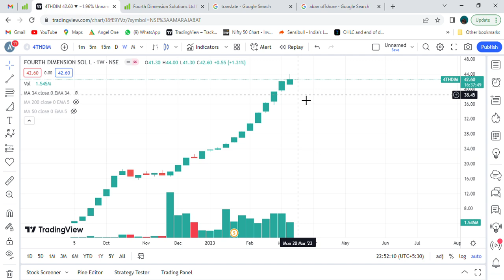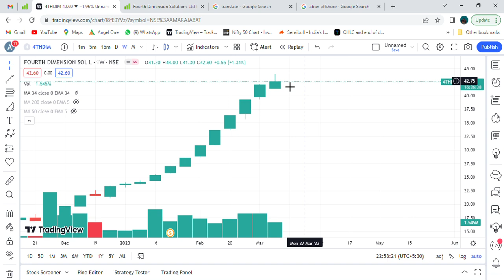Fourth Dimension Solutions Ltd || technical chart showing that seller is strong now